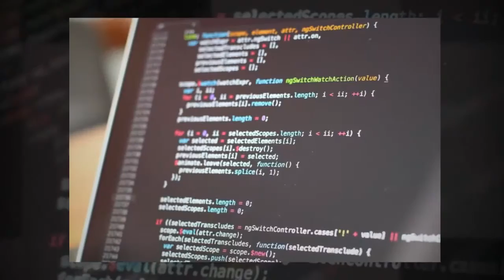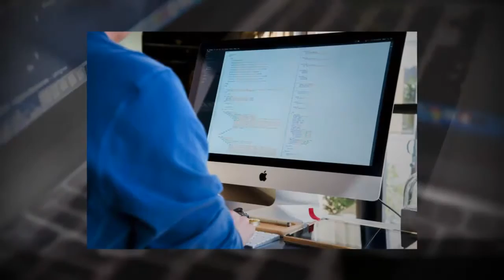Custom Software Development Company Dallas | uniquesoftwaredev.com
Custom software development in Dallas services for all sizes businesses

Considering the specific needs of a business, software development companies are offering suitable custom software development in Dallas solutions that can meet their particular requirements within budget. The custom solutions are helping businesses to improve their internal processes that can leverage their potential in the niche market.

Contact Detail : Unique Software Development LLC
Address : 4330 North Central Expy, Ste 200, Dallas, TX 75206, USA